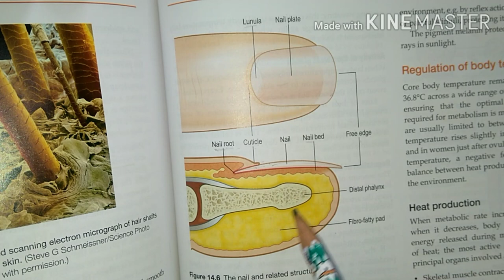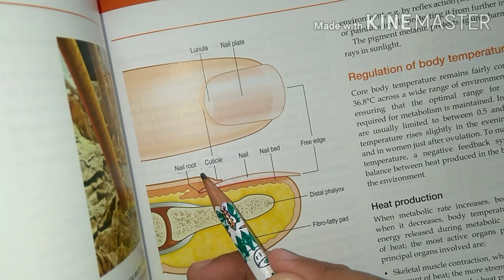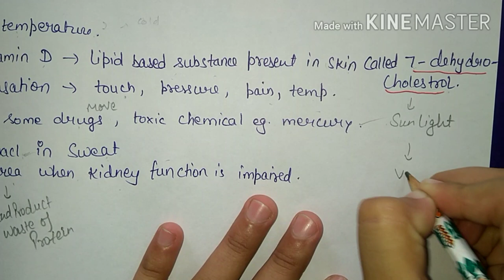Function of skin nd nails (part -6) (5 may 2020)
Sensory organs
skin
nails
function of skin